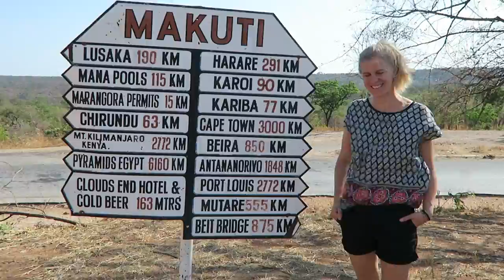AFRICA SAFARI CAMP MET KIDS | ZIMBABWE VLOG #196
Als gezin met twee kids naar Changa Safari Camp Africa. Wat een paradijs, wat een schepping. Deze trip was life changing